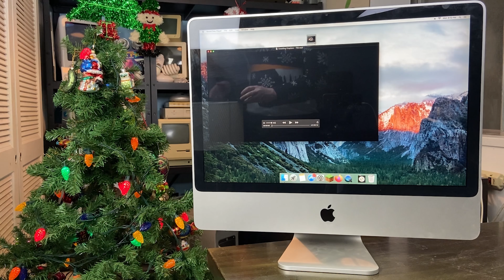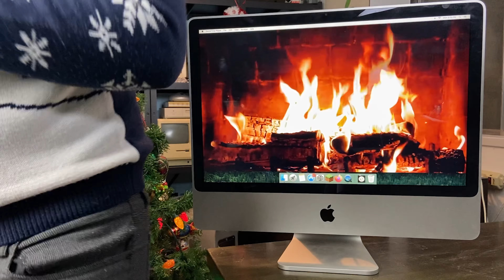1 Hr Christmas Firelog ft. 2007 iMac (4k) - Day 1 of Apple Holiday Fireplace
Create the ambience of watching a Firelog video on your old iMac without having to bust out your old iMac! Complete with a Christmas Tree and decorations in the background, enjoy!

This year we are doing 12 days of Christmas Apple Holiday Fireplace videos counting down to the day itself, where we have something really special planned!

Shoutout to DailyChillout on YouTube for this lovely firelog video.

BUY PRODUCTS USED TO MAKE THE VIDEO
► Lighting Kit
► Replacement Bulbs
► UV Light Strips
► iPhone 11
► Phone Mount
► Neon Hello Sign

►Andy
►Larry C
►Justin M
►Ron's Computer Videos
►Jason S
►Groupride
►Dave's Vintage Apple Tech
►Trina C
►Garth B
►Mac84
►Ethan P
►Ron R

CREDITS
►Dude Logo/Watermark by: Rory Tracey (@art_of_rory on Instagram)
►Intro Sequence by: Rory Tracey (@art_of_rory on Instagram) and Canadian Computer Collector
►Intro Sounds from: Canadian Computer Collector
►Northern Lights photo from Pexels, by Benjamin Suter